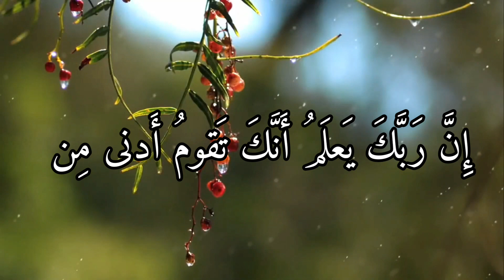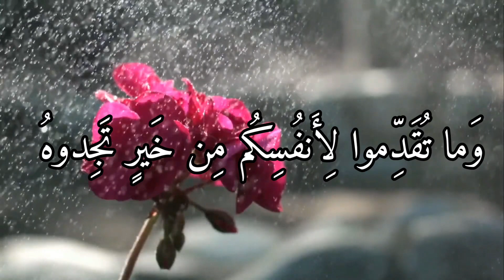سورة المزمل SURAH AL-MUZZAMMIL